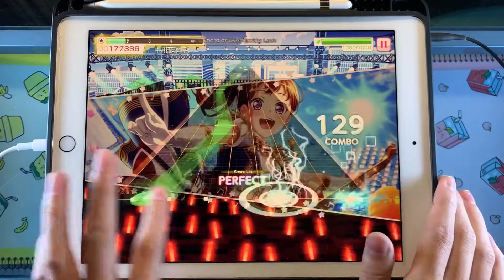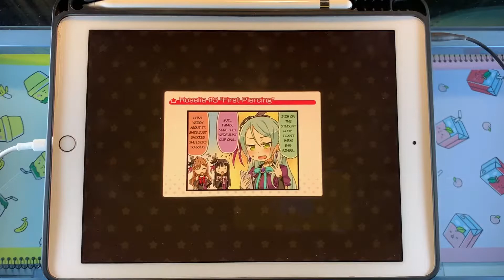BanG Dream! Breakthrough! [EXPERT25][ALL PERFECT] ft. hands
La lala la la la la BREAKTHROUGH!! La lalalalala la la~